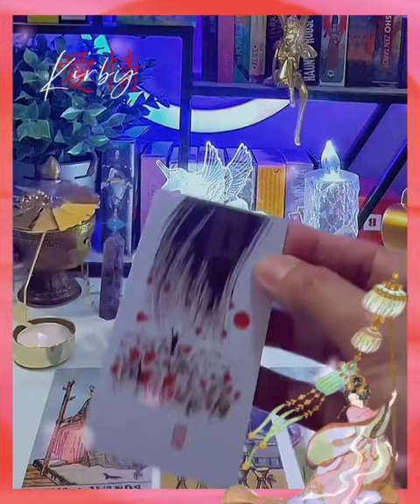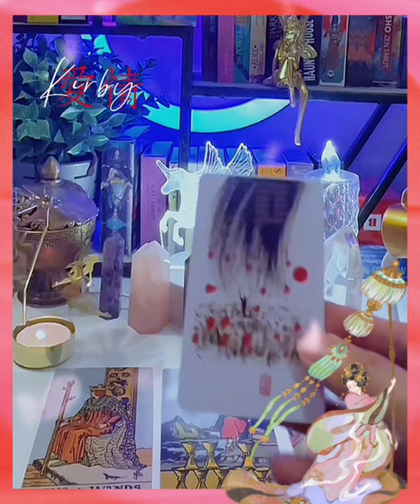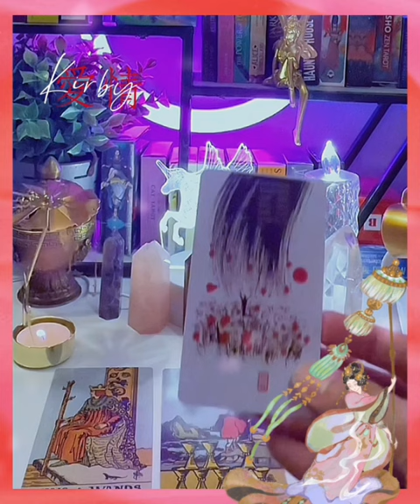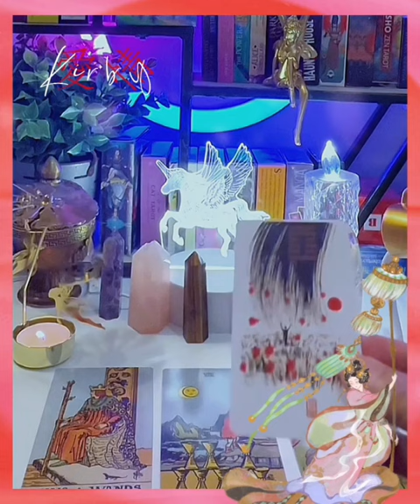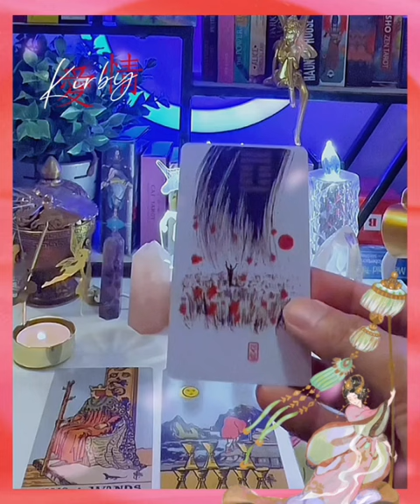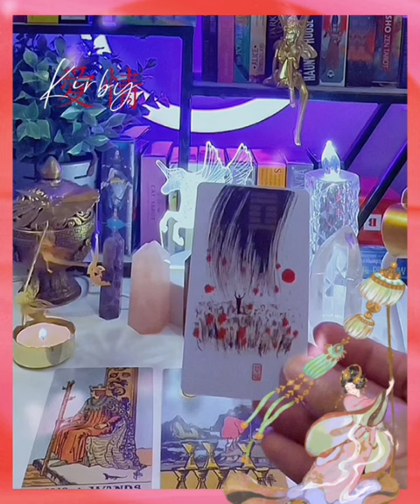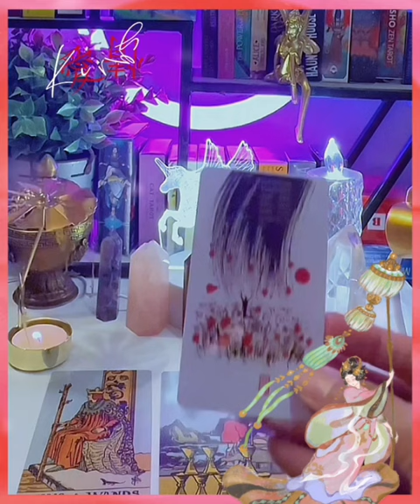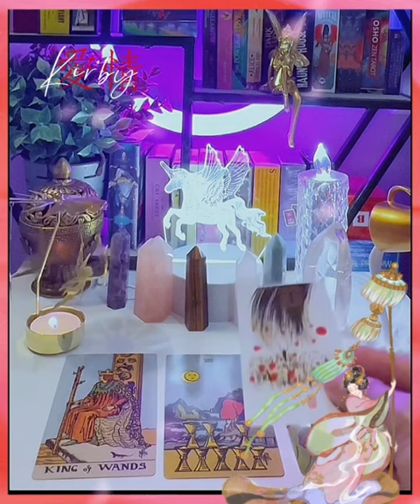Xuân: Kinh Dịch - Chính Nghĩa de Papillon